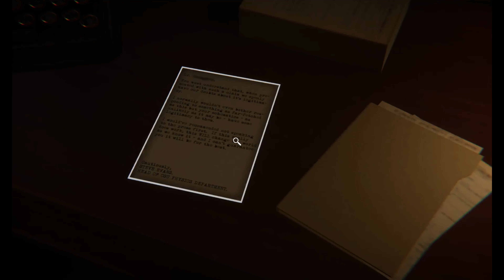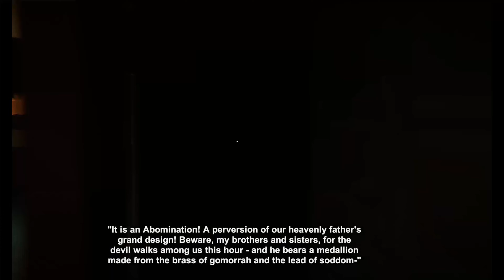Time is Scary - Horror game "Reminisce"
Had this for a while sorry. I haven't uploaded due to current events, Fiancé is pregnart, i'm about two weeks away from losing the apartment due to unexpected events (Don't worry, I still have a job), caught covid, life is crazy and I hope you are all doing ok.

He really is dope tho

If you want to try the game, then please go